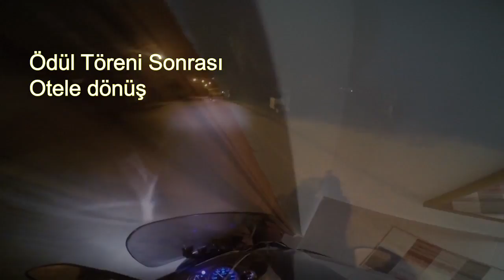xcity ile 2000km / 8. Bölüm [Sinop Trial Yarışı]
Yamaha X-City 250 motorumla yaptığım 2. uzun yolculuğun videolarından derleme.

Güzergah: İstanbul, Ankara, Sinop, İstanbul